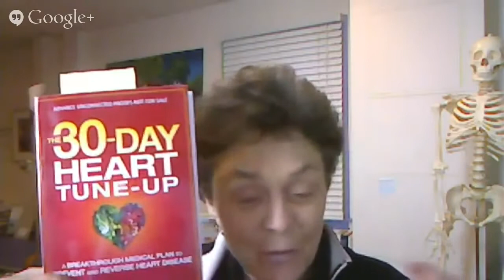The Bone & Heart Health Link: Interview with Dr. Steven Masley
Dr. Susan Brown & Dr. Steven Masley discuss the Bone/Heart health link and 5 food groups that are good for heart and bone health from Dr. Masley!

Transcription:
hi this is dr. Susan brown at the center
for better bones february's higher for
health month and this is a great time to
talk about the bone health heart health
link it's been long known that there is
a close link between bone health and
heart health and that individuals with
osteoporosis are more likely to develop
heart health problems as they age than
our individuals without osteoporosis
European studies in fact suggests that
low bone mineral density is an important
factor predicting future cardiovascular
disease Ariza Canadian study also showed
that adults diagnosed with heart failure
and double the risk of fracture as
compared to those without heart failure
osteoporosis has at times been described
as a situation where calcium leaves the
bones and goes into the arteries and in
fact there's a strong link between
arterial calcification and severe
osteoporosis here at the center for
better bones I often see signs of
arterial calcification on a client's
bone density test today we're really
fortunate to have with us dr. Stephen
mossley a Florida physician who has been
building heart health amongst his
patients for decades and who has just
written a wonderfully informative book
the 30-day heart health tune-up a 30-day
heart tune-up see this is a terrific
book and I'm really pleased you can be
with us today especially to help us all
see the links that there are between
heart health and bone health so welcome
to the program and tell us about the
bone health heart health links well I'm
delighted to be here because you said it
so beautifully when we grow calcium in
arteries that's coming from bones and
the last thing we want is calcium to
shift from bones to heart because it
gives us heart attack stroke but many
other things when you lose circulation
it impacts people's vitality call of
life so we could actually call this the
tune up your heart your energy your
waistline your sex life and your bone
health I mean that's really what this
program is about
exactly okay tell us more well we have
five new food groups I'd like people to
add and I think you're going to really
like these number one is most important
is to add more fiber fiber we get it
from vegetables fruits beans nuts on
it's great there and they provide
alkalinity for our bones but the news
right and the nutrients are awesome for
our arteries they make your RB dilate
and increase your circulation on when
you eat those high fiber foods that are
so good for us who in food group number
two is healthy fat this isn't a low-fat
diet it's a healthy fat diet I want
people to add more olive oil nuts
avocado nut oils avocado oil things like
that seafood because they lower
inflammation and they're all great for
bones are perfect yeah so if we lower
inflammation you'll grow less plaque in
your arteries it's better for your brain
and it's great for your bones number
three is lean not mean protein so we
need bone we need protein for our bones
for collagen likes your do but when you
add lean protein especially like in the
morning like a protein shake it revs
your metabolism and helps you burn
calories you feel full and satisfied so
more lean not mean protein mean proteins
like fatty Gary fatty meats that are
very inflammatory okay lean code food
group number for beneficial beverages
okay tell us about those so there's some
beverages I want us to have every day we
need pure clean water it hydrates us it
flushes toxins out it's wonderful but
and if you like some caffeine your your
best source it would be green tea it
decreases cardiovascular risk and it's
good for your bones very anti
inflammatory great great good yeah so